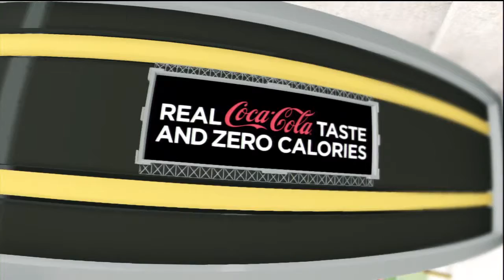Kansas vs Rutgers 1st Quarter Complete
Perhaps one of the worst offensive quarters I ever put forth. For some reason Kansas was just jumping at the bit stopping every run of mine in the backfield.